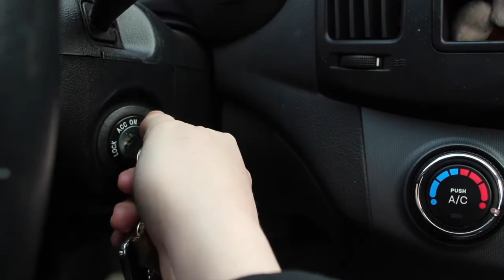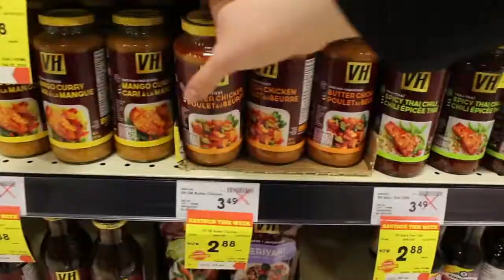COOKING WITH THE FAM - XANA Vlog #5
Every Sunday we have family supper at my house and I decided to vlog me making butter chicken because butter chicken.